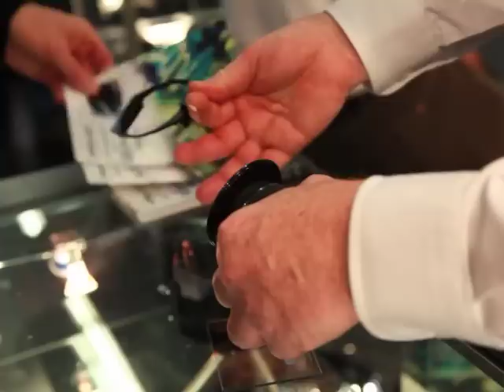Thaiphoto.de @ Photokina 2012 Mov5 ( LEE Filters , The NEW Seven5 , Big Stopper Filter )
LEE Filters , The NEW Seven5 , Big Stopper Filter